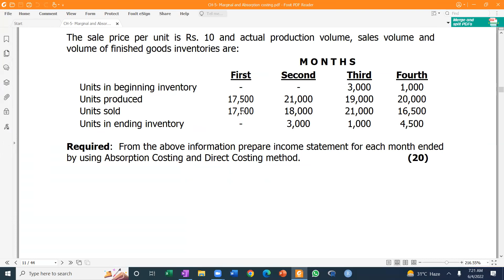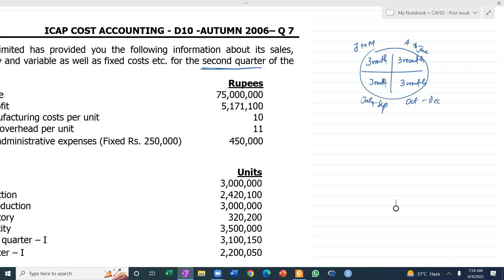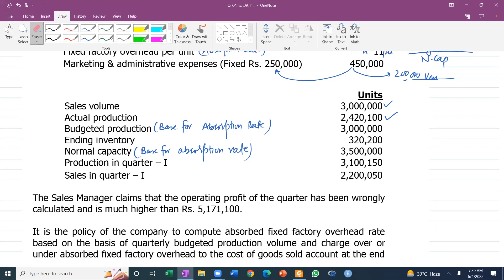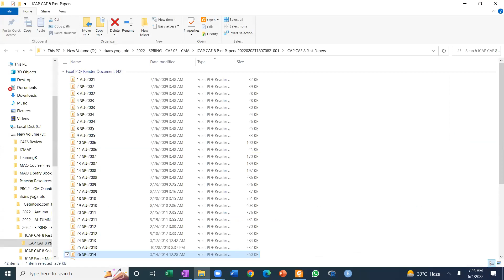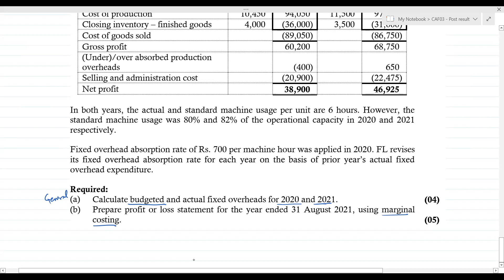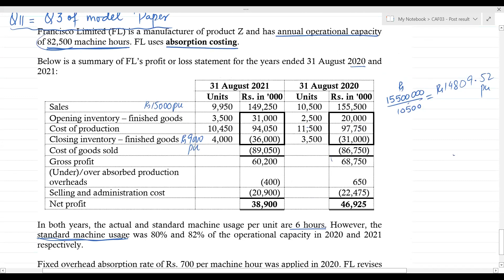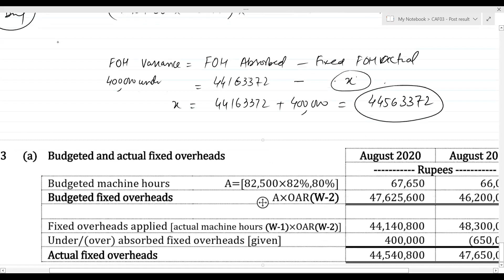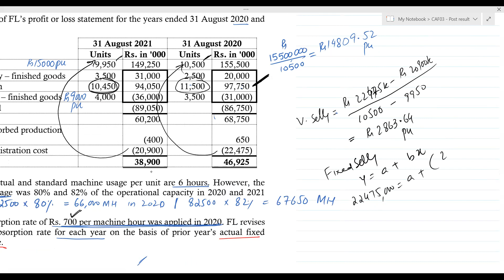CAF 3 CMA | Marginal And Absorption | Lecture # 3 | Sir Abdul Azeem | CA